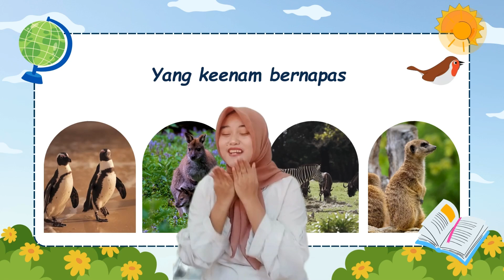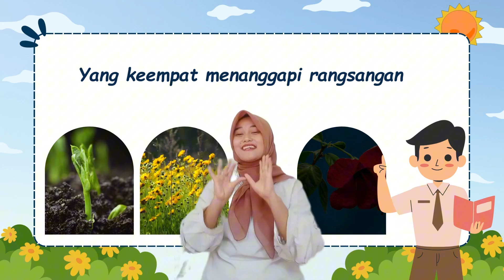Lagu Karakteristik Makhluk Hidup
🎤🌿 Mari Menyanyi tentang Karakteristik Makhluk Hidup! 🌿🎤

Hai teman-teman! Yuk kita nyanyi bersama tentang karakteristik makhluk hidup! 🎶🌸 Dengan bernyanyi, kita bisa lebih mudah menghafal bahwa semua makhluk hidup tumbuh dan berkembang 🪴, membutuhkan nutrisi 🍎, bereproduksi 💑, bereaksi terhadap rangsangan 🌞, memiliki metabolisme 🔄, dan beradaptasi dengan lingkungannya 🌍. Ayo, ambil mikrofonnya 🎤, bernyanyi dengan penuh semangat, dan belajar sambil bersenang-senang! 💃🕺